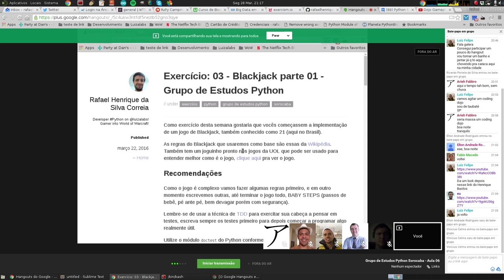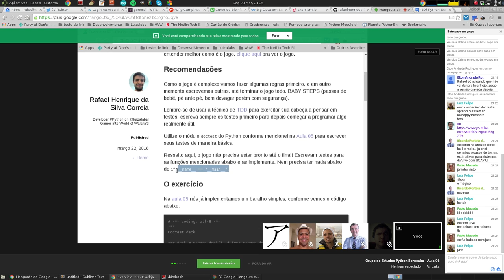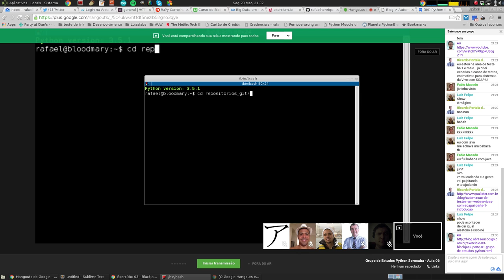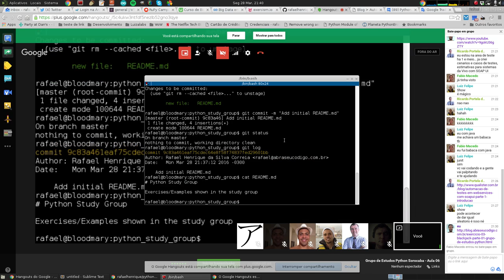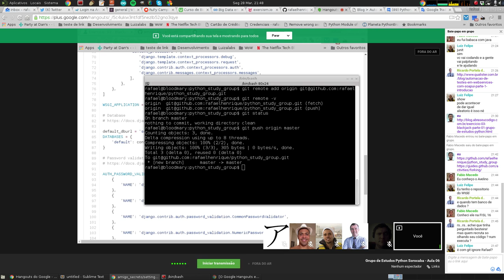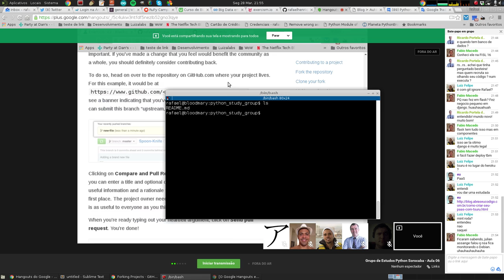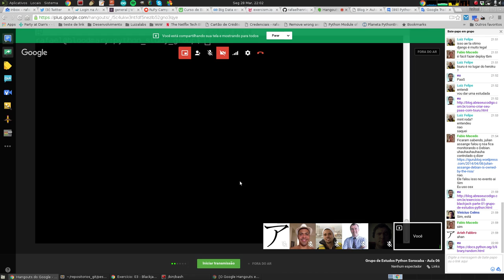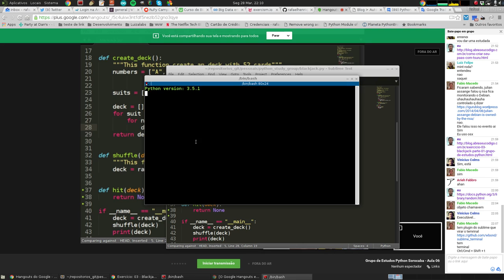Grupo de Estudos Python Sorocaba - Aula 06 - Parte 01